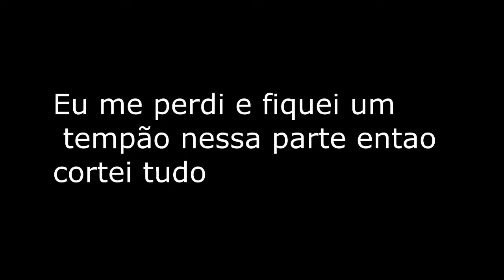Detonado Pokemon Ash Gray (parte 6) Bulbasauro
Continuando aqui mais uma serie de Pokemon, dessa vez é o jogo de pokemon ash gray uma hack de pokemon de gba , clique em gostei para o proximo episodio!!

 proximo episodio:em breve

Pokemon ash gray download : (necessita de emulador de game boy advenced)